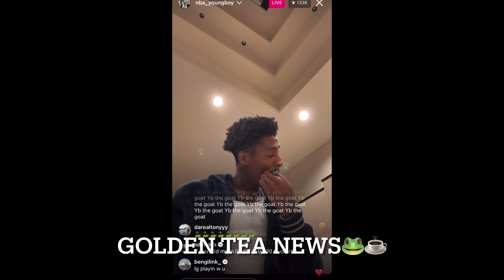NBA YOUNGBOY CLOWNING ON INSTAGRAM LIVE😂SHOWS OFF NAILS 💅 & DENIES RUMORS🐸☕️